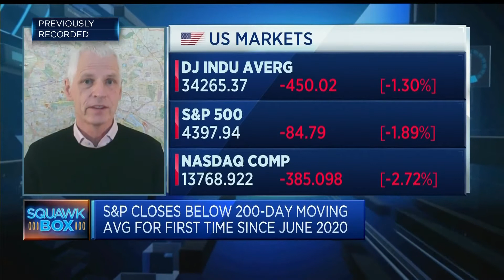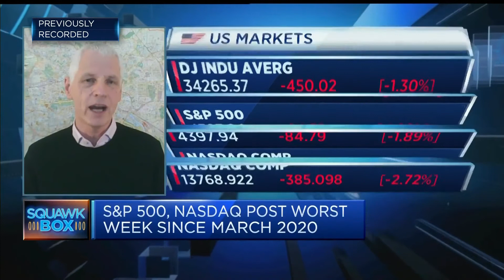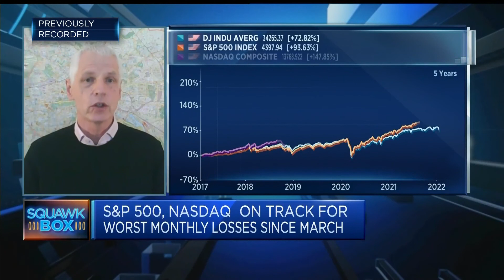There is a significant risk that markets may become hawkish overall, economist says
Berenberg chief economist Holger Schmieding discusses his views on the latest macroeconomic trends.